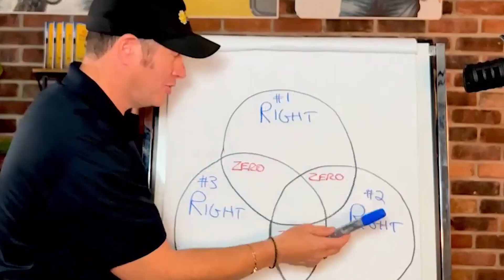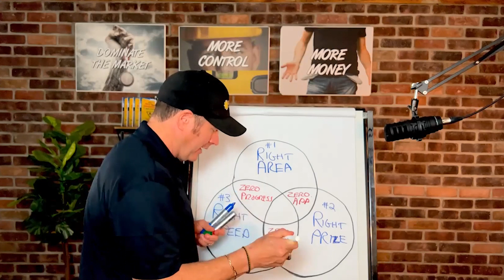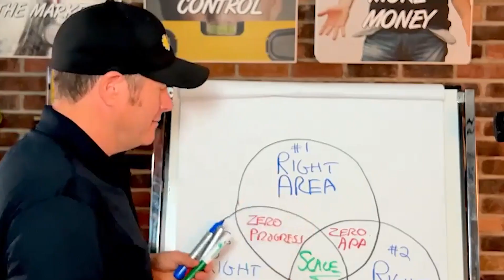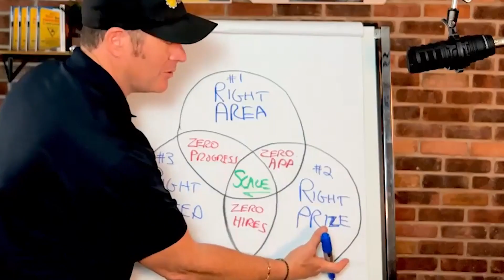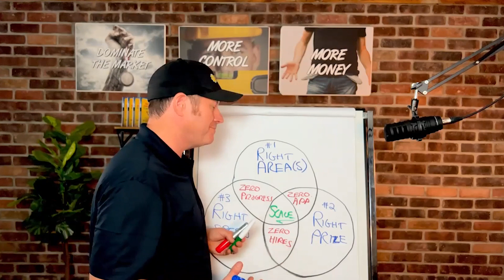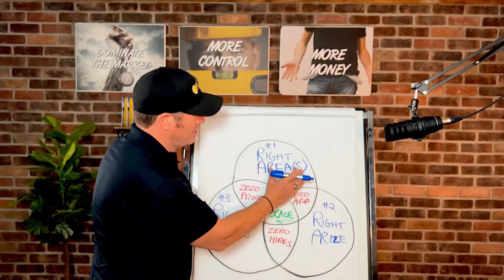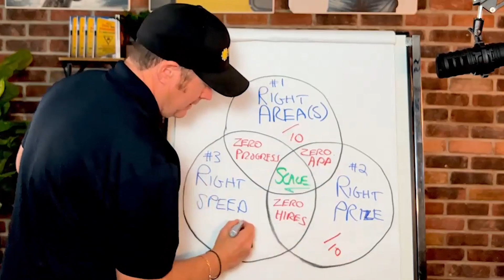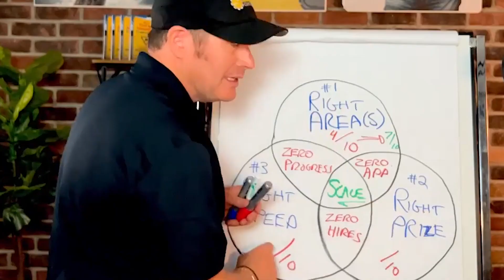How To Attract And Hire Skilled People During A Labor Shortage - Contractor's Tips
81% of construction companies are struggling to find office workers and skilled tradies.

35% confirmed they turned down work in 2021 due to a lack of personnel.

So how come your competition seems to be landing A-players left and right?

Well! Chances are, they've focused their attention on three key areas.

That has allowed tons of contractors around the world to: Find, attract, keep and LAND  the A-players they needed.

So today, I am bringing you some of the key questions to help you identify if your business is visible enough to those A-Players.

✅ Are you in the right area?: The internet is very wide and competition is everywhere these days. So it's key that you make sure to really be in front of your potential hires,

Have you been leveraging spaces like online marketing, social media and google reviews?

✅ Are you the right prize?: Labor shortage also means that the good skilled workers out there have choices.

So you're going to have to work to become the CEO they want to work for. Does your company have anything to offer besides good pay?

Remember A-players want to work in an environment that makes them feel valued.

✅ Are you going at the right speed?: Back to the choices thing, A-players want fast answers.

so even if someone hits you up on a Saturday or a Sunday you should have systems to back you up.

If you don't, they will take their talents elsewhere

Tune in to this tradie tip and find out our top tactics and strategies to make the most out of each of these key areas and start building a top-notch team!

Full episode available to listen to on:
📌 Apple Podcast